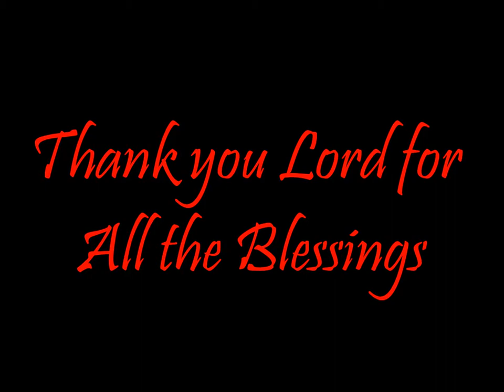Monasterio de tarlac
tour with my Family 2019